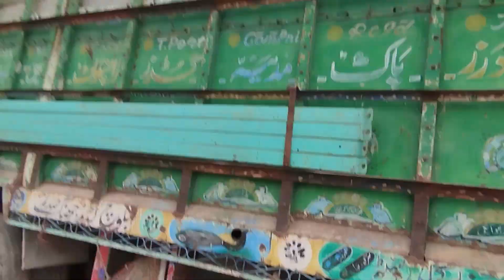Agr mn ni hota to kya gota😭||Accident ho gya||Atiqa Family